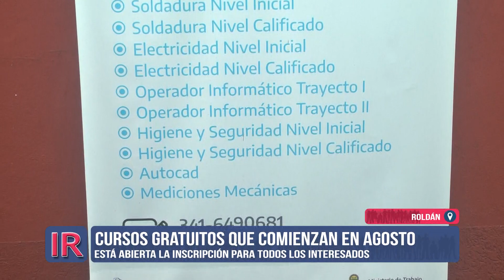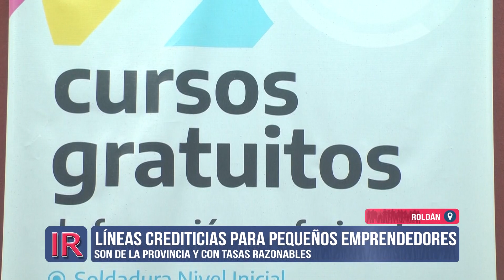Líneas crediticias para pequeños emprendedores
Dialogamos con el secretario de Producción y Empleo de la Municipalidad de Roldán Diego Gettig acerca de líneas crediticias para pequeños emprendedores y otros temas afines.